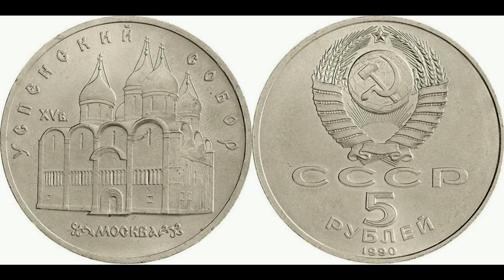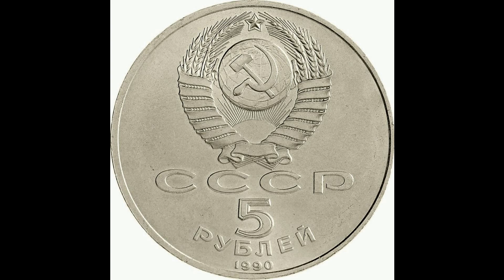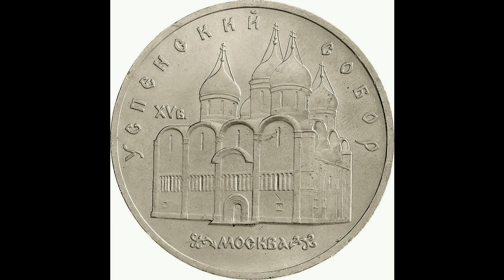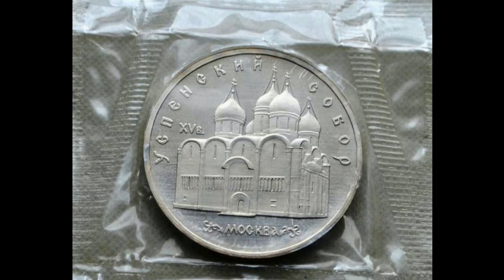Реальная цена монеты 5 рублей 1990 года. Успенский собор. Москва. Все разновидности. СССР.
Coin 5 rubles 1990. Assumption Cathedral of the 15th century, Moscow. USSR. Сегодня на обзоре монета 5 рублей 1990 года, Успенский собор, Москва. В данном видео Вы узнаете параметры монеты, реальную стоимость, все разновидности и конечно же цены на них, если таковые известны. СССР.